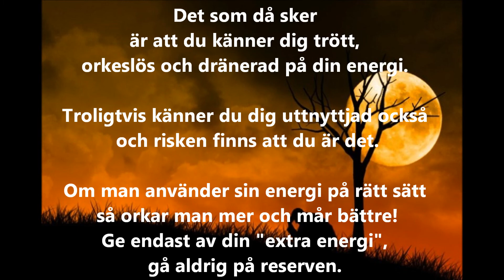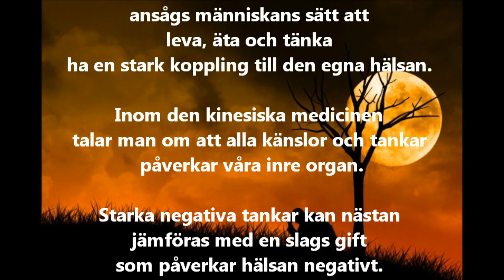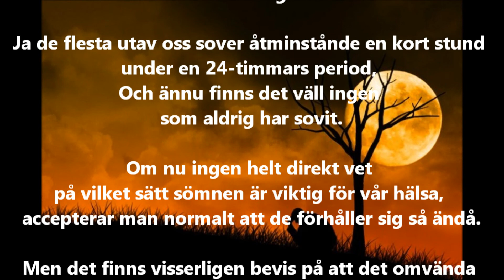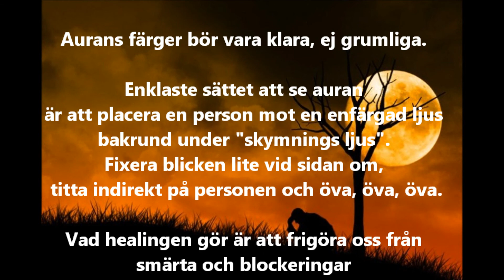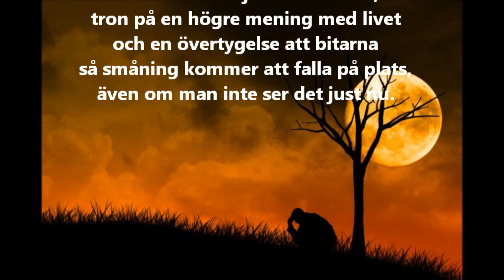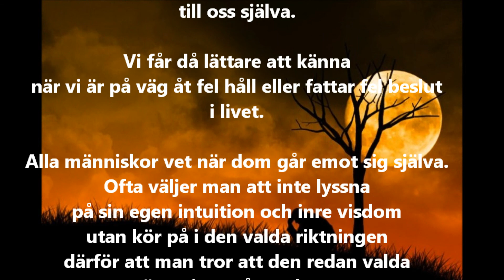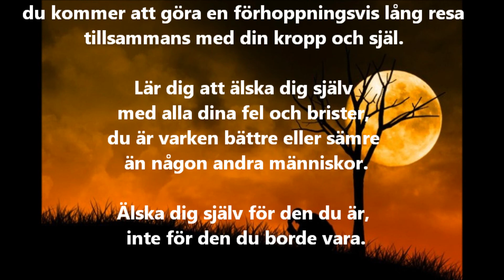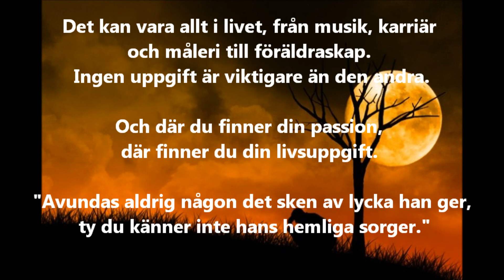*En Känsla & En Tanke*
Det är viktigt att lära sig
att inte slösa med sin energi.
Och ta aldrig utav "reserven",
för då kan det va "Kört"!